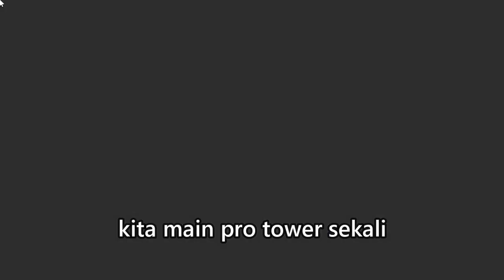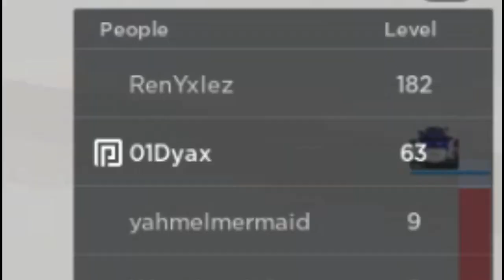[CHALLANGE] FOGGY ASAP HARAM PAKEK B DI Game Tower Of Hell - ROBLOX INDONESIA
❈▬▬▬▬▬▬▬▬ஜ۩۞۩ஜ▬▬▬▬▬▬▬▬▬❈
❈▬▬▬▬▬▬▬▬ஜ۩۞۩ஜ▬▬▬▬▬▬▬▬▬❈
👤 | Roblox Username: 0vDyaxzrea
❈▬▬▬▬▬▬▬▬ஜ۩۞۩ஜ▬▬▬▬▬▬▬▬▬❈
✨Social Media✨